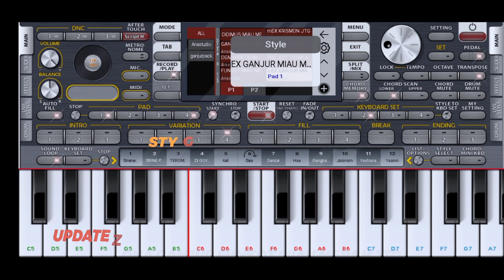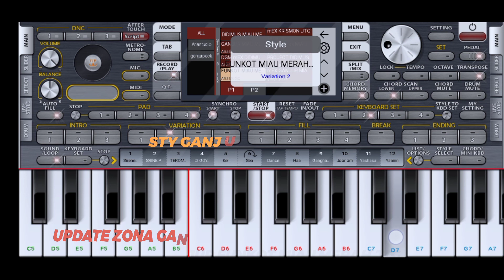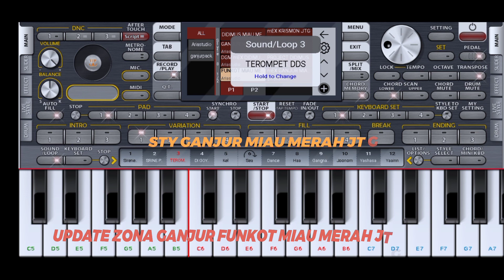set Ganjur, yang lagi trend 🔥👇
🔥💝🎹 trend.2024